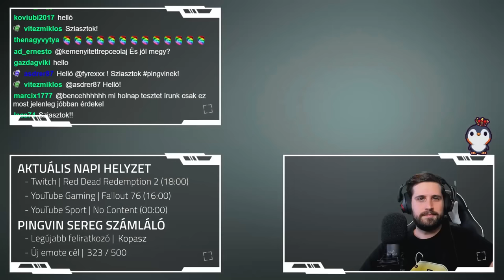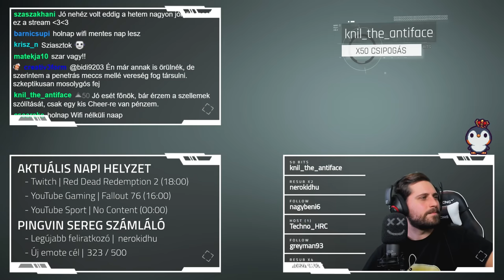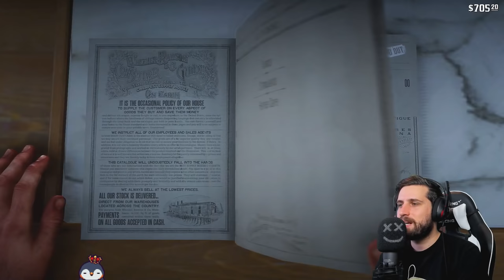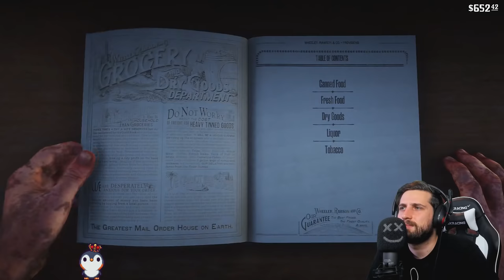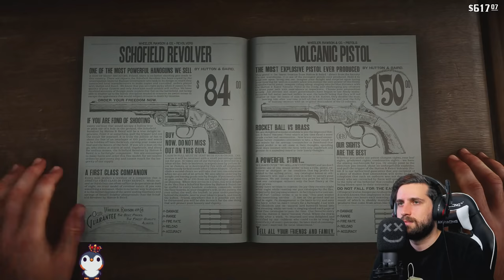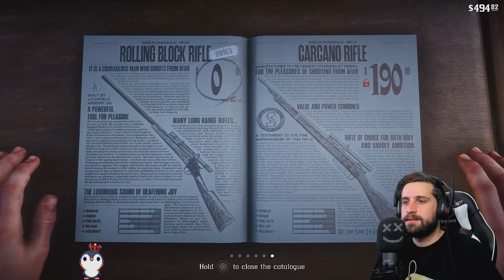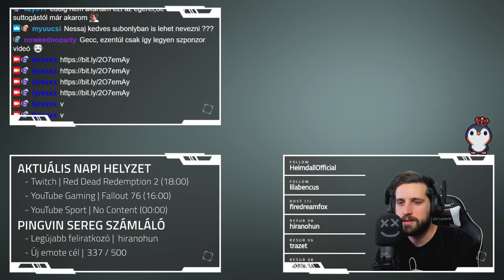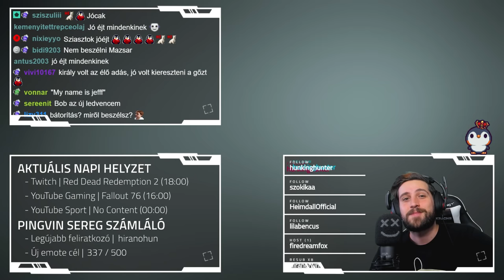BOB MEGÉRKEZETT! 📟 Red Dead Redemption II | 4. rész (Végigjátszás)